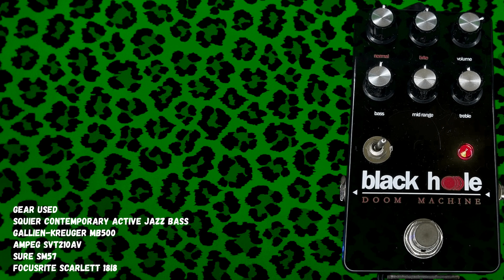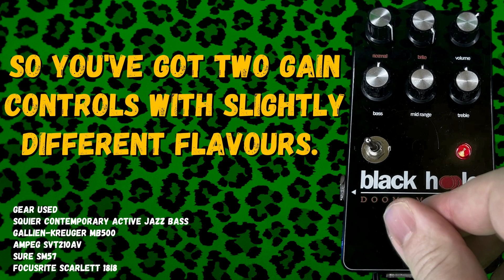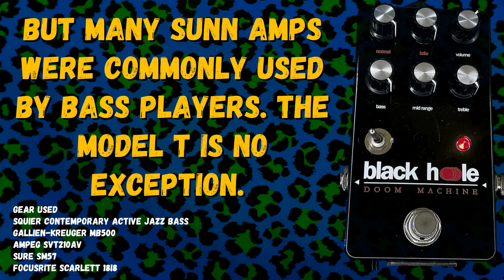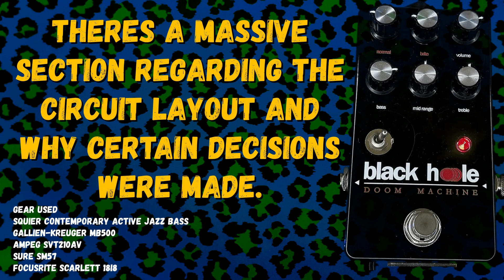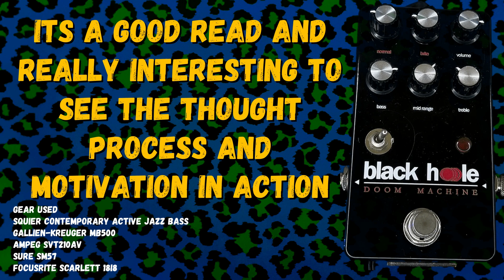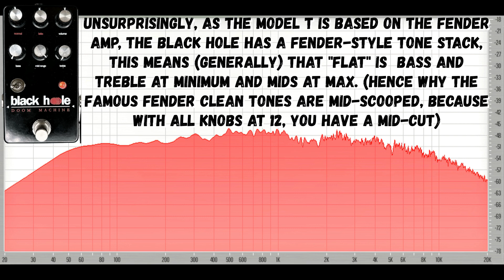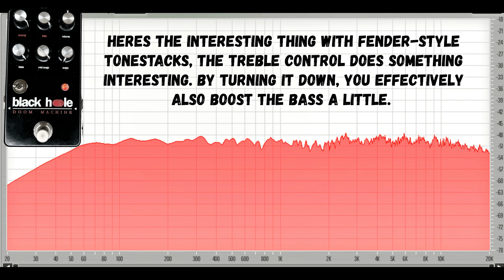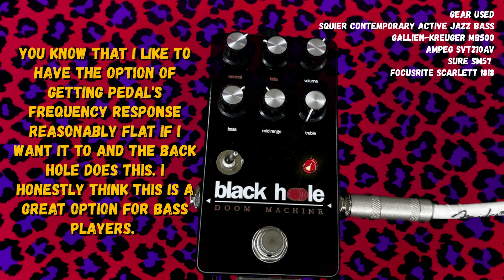Coda Effects: Black Hole - Overdrive / Distortion | Bass / Bass VI | theoandhispedals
Hi I'm Theo.
I play bass, often poorly. I love effects and started this channel as a way to document what I've owned.
On this channel we look at bass effects pedals, Bass VI, pedal combinations and getting specific tones.